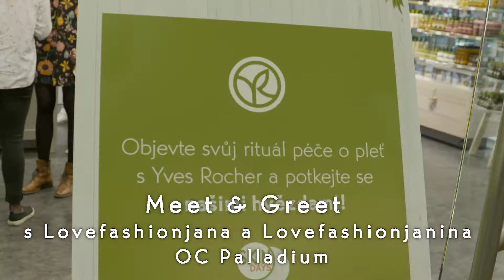MEET&GREET Yves Rocher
Užijte si atmosféru Meet&Greet s našimi oblíbenými influencerkami. Jaké bylo odpoledne nabité péčí o pleť?